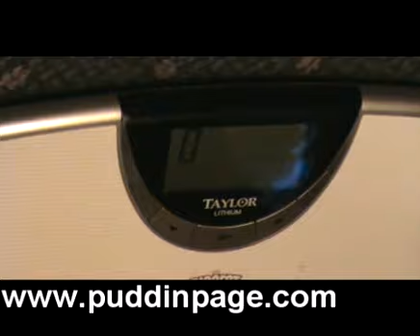Puddin's 8th Weigh in!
Puddin's shooting for 10 pounds this week. Last week he gained 3... What will happen?